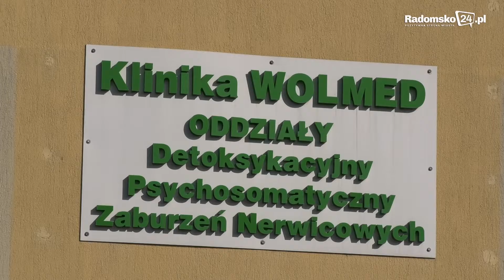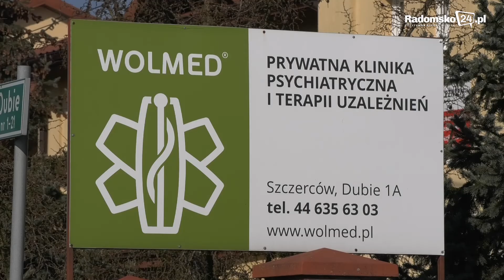Stres związany z koronawirusem. Specjaliści z Kliniki Wolmed opowiadają o zagrożeniach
Już rok zmagamy się z pandemią COVID-19. W Polsce oficjalnie pierwsze zakażenie odnotowaliśmy 4 marca, natomiast pierwszy śmiertelny przypadek – 12 marca 2020 r. Epidemia koronawirusa wywiera negatywny wpływ na światową gospodarkę. Ale ludzie boleśnie odczuwają też skutki izolacji społecznej - poprzez utratę zdrowia psychicznego.